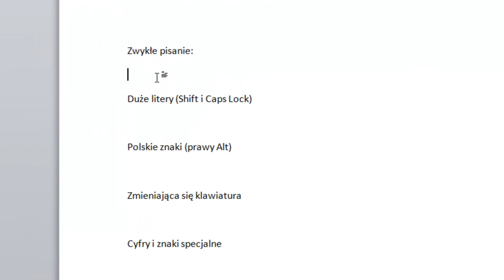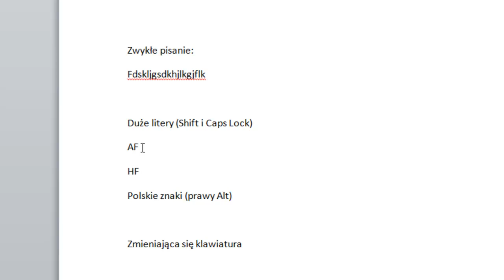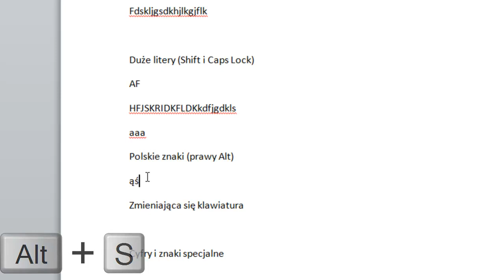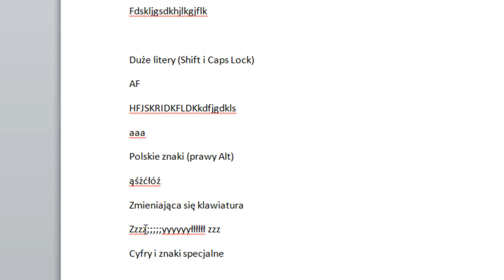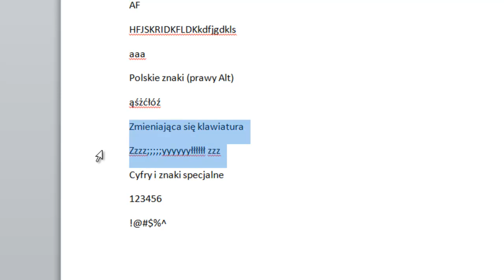006 wpisywanie znakow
Na prośbę kursantów udostępniam materiały z kursu ECDL, mam nadzieję że komuś ułatwią życie.